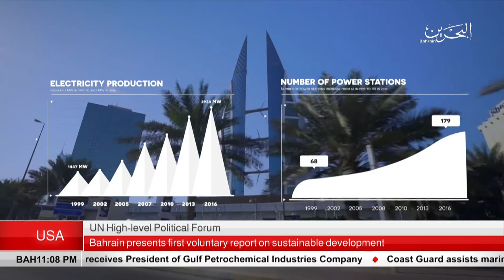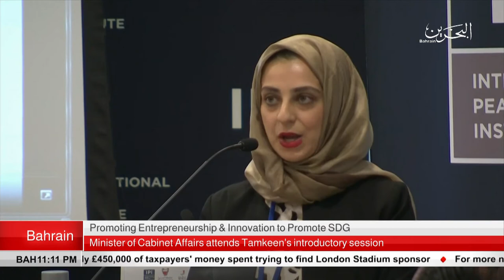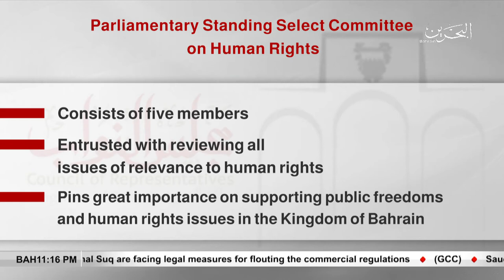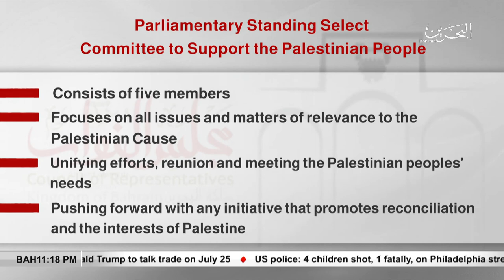BAHRAIN NEWS CENTER : ENGLISH NEWS 20-07-2018